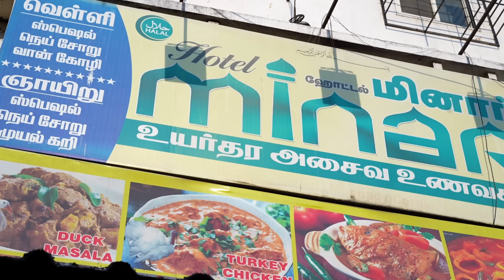வட சென்னை Food Feast with Naga Chaitanya - Irfan's view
Custody movie is releasing on May 12 in theatres, Actor Naga Chaitanya took me to his Favorite street food restaurant in Mannadi Chennai, we had a great food and fun interview.